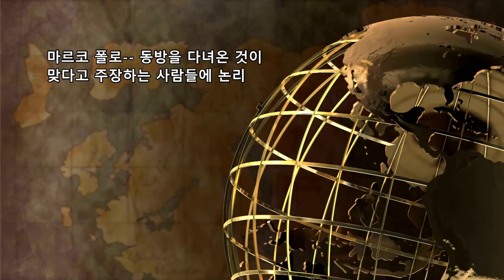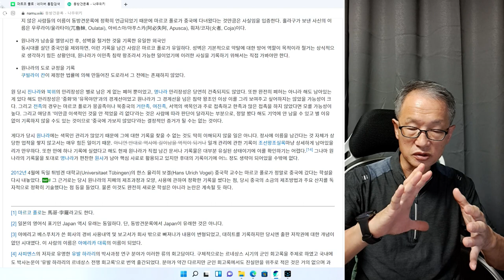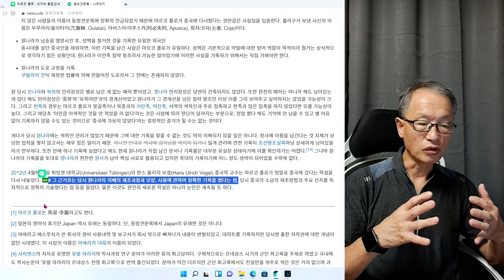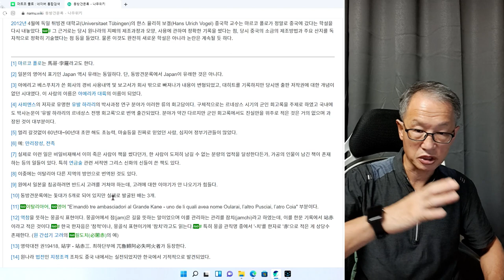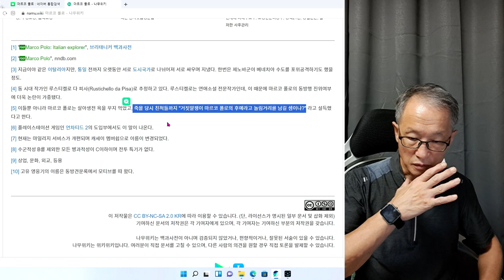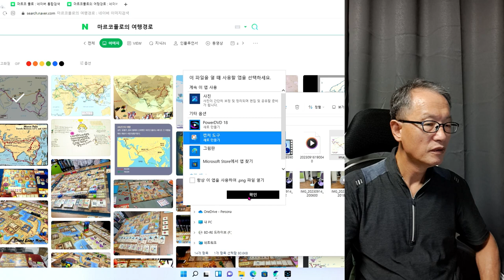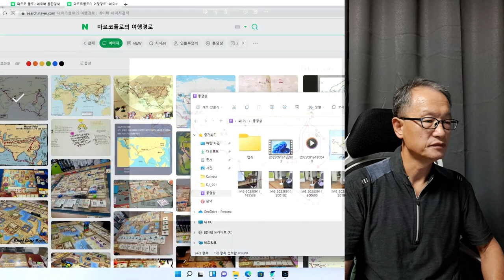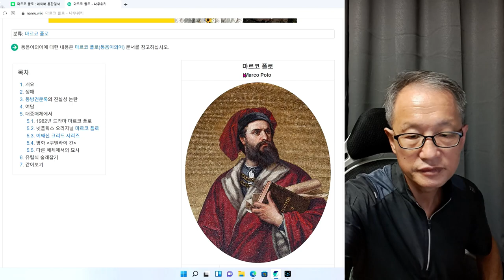마르코 폴로 동방을 다녀온 것이 맞다고 주장하는 사람들에 논리